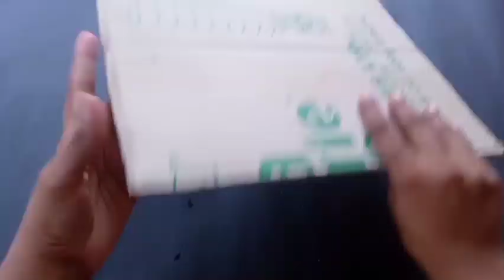Wall Hanging With Thermocol Plate । Best Out Of Waste । Wall Hanging Craft Ideas ।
Your queries -
thermocol plate wall hanging
reuse of thermocol plate
wall hanging with thermocol plate
wall hanging craft ideas with thermocol plate
best out of waste thermocol plate
thermocol plate craft
thermocol plate craft ideas
easy wall hanging craft
easy wall hanging with thermocol plate